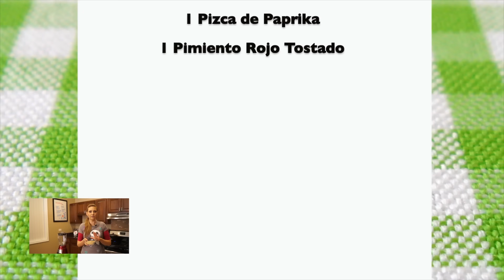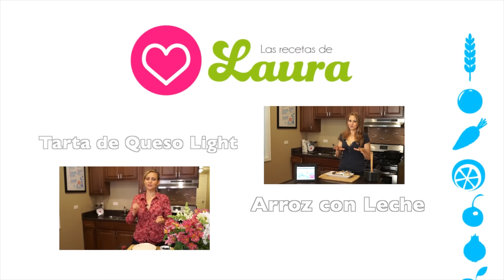Crema de Garbanzo para untar, Hummus receta fácil y saludable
Receta de Crema de garbanzos estilo arabe. Receta de hummus con tahini para comer con verduritas o pan pita. Un delicioso entremés super saludable y fácil de preparar.
Como cocer garbanzos
INGREDIENTES
2 cdas de jugo de limón
1/4 tza de aceite de olivo
1 pizca de comino
1 lata de garbanzo
3 cdas de agua
1/4 tza de semillas de sésamo o ajonjoli
1 diente de ajo picado
1 pizca de paprika